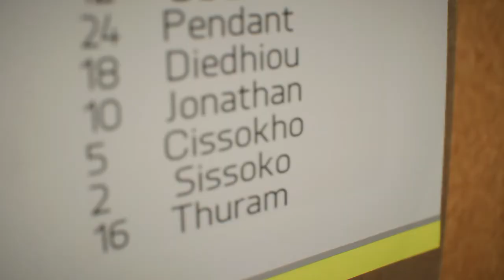FIFA 23 Carrière joueur #2 Début du championnat